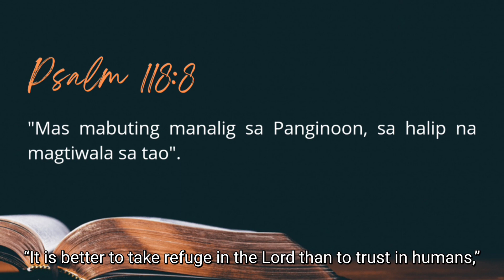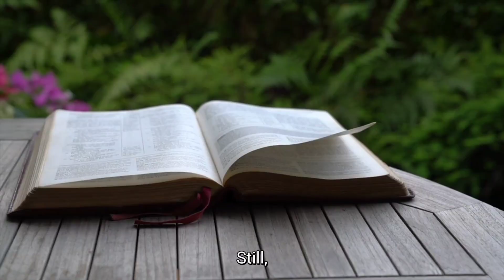TRIVIA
Psalm 117 is the middle chapter of the Bible. But, since there are numerous chapters that contain a significant number of verses prior to Psalm 117, the middle verses of the Bible are pushed to Psalm 103:1–2.